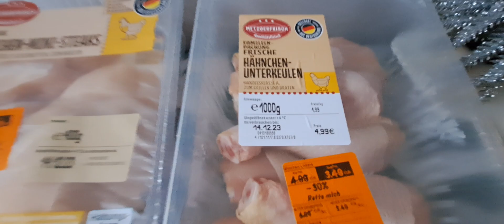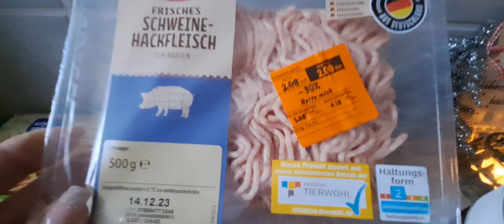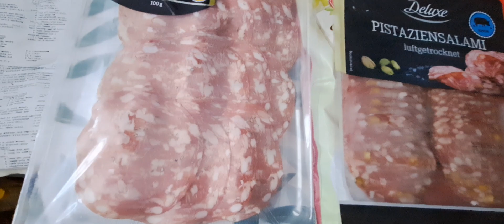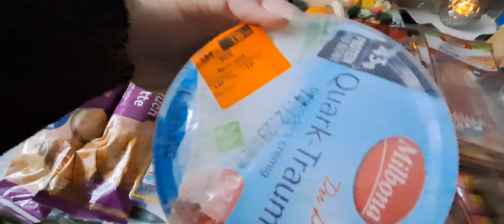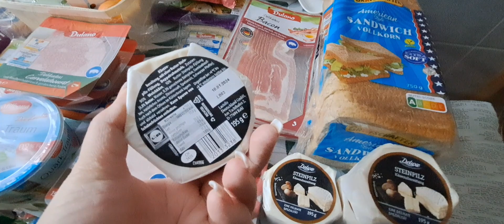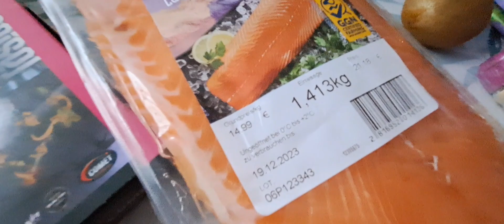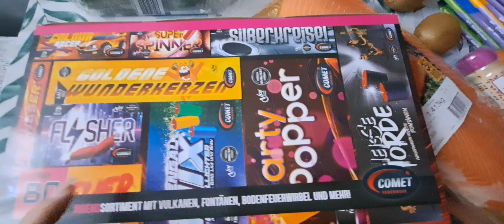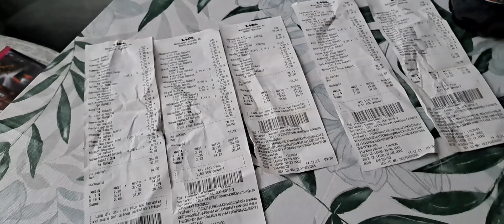🇩🇪ЗАКУПКА ИЗ LIDL НА 189 ЕВРО🔥/КАК СЭКОНОМИТЪ 23 ЕВРО👍/КУПОНОМАНИЯ❤️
Всем огромный привет и добро пожаловать на мой канал! Меня зовут Инна, живу в Германии 25 лет, замужем, работаю, мама взрослой дочери Виктории и очаровательного сыночка Андрея 9 лет. На моём канале вы увидите видео о повседневной жизни в Германии, семейные влоги, наши путешествия, покупки и ещё много всего интересного!
Буду очень рада новым знакомствам и друзьям!